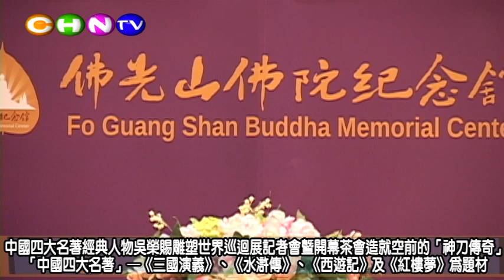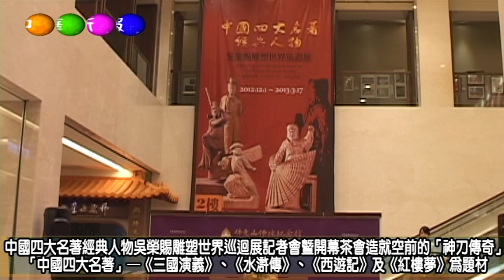中國四大名著經典人物──吳榮賜雕塑世界巡迴展記者會暨開幕茶會